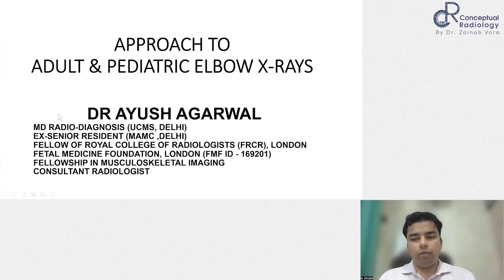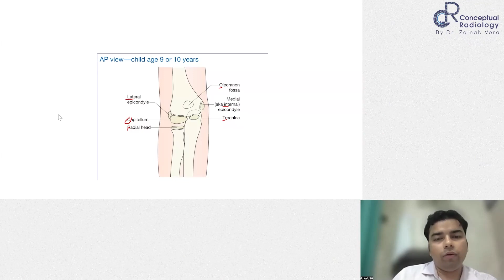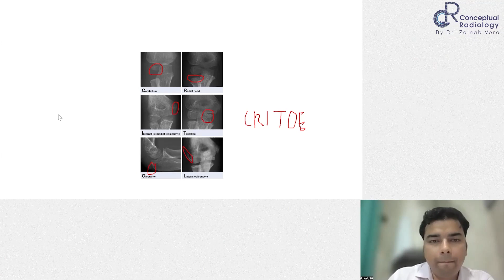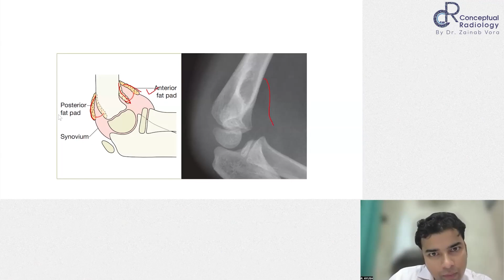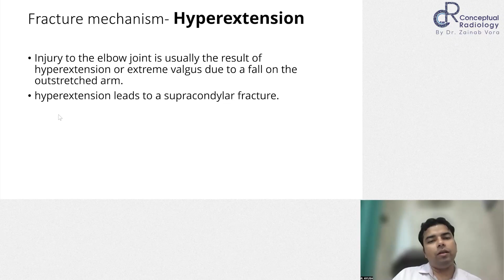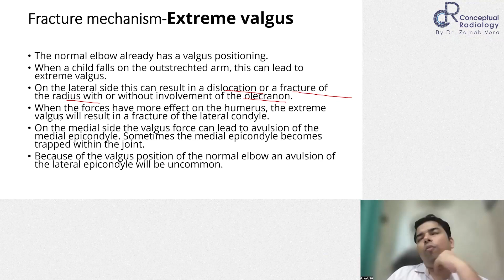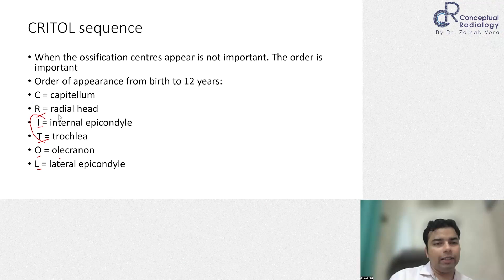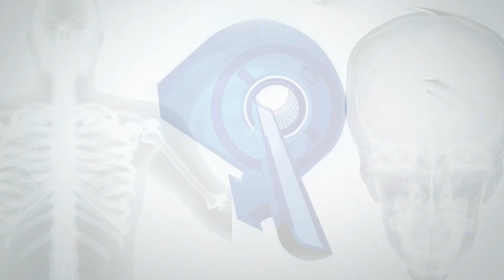Approach to Elbow X Ray Adult and Paediatric by Dr. Ayush Agarwal | Conceptual Radiology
Watch this informative video on Approach to Elbow X Ray Adult and Paediatric by Dr. Ayush Agarwal

In this video He discusses Ossification Centers , Fracture Mechanism: Hyperextension, Fracture  Mechanism Extreme Valgus, Analysis of Pediatric Elbow Xray  ,CRITOL Sequence, Anterior Humeral Line, radiocapitellar Line, Radiocapitellar Line, fat Pad Displacement and Proximal Fractures of the Radius

Don't miss this opportunity to enhance your knowledge and engage in a dynamic discussion with Dr. Ayush Agarwal

Conceptual Radiology is An Online Platform exclusively for MD / DNB/ DMRD Radiology Residents and Budding Radiologists. and is hosted on eConceptual App
To attend In-App Live Sessions, check Free Videos, Notes on Conceptual Radiology
Don't Wait!

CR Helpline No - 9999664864